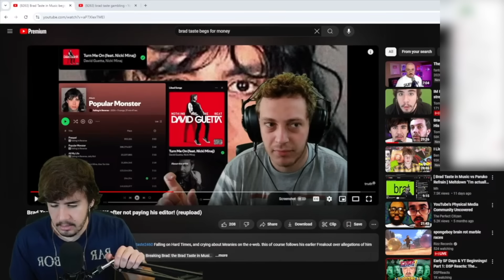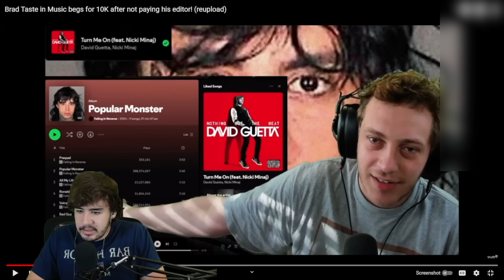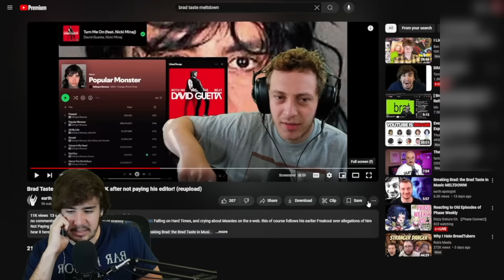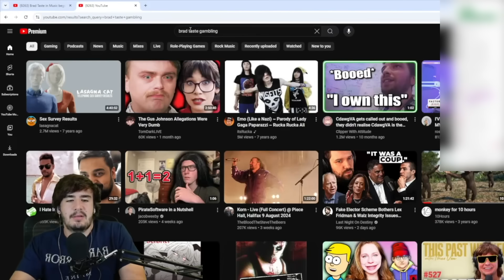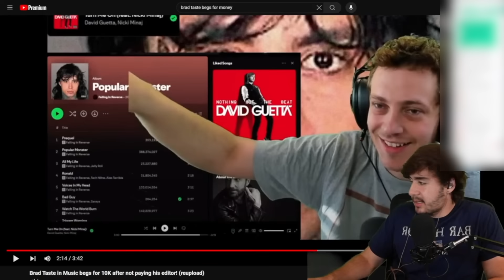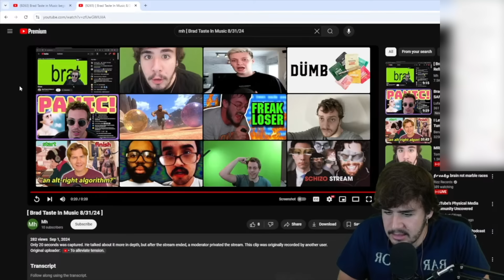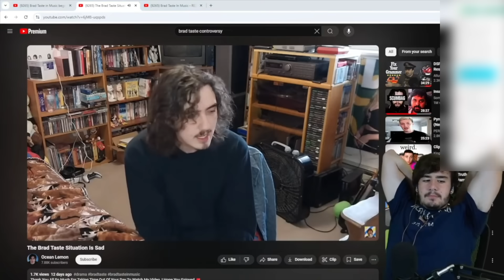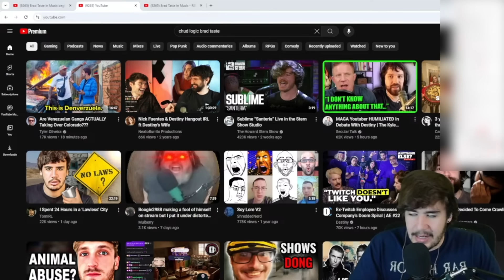Brad Taste Goes To Rehab